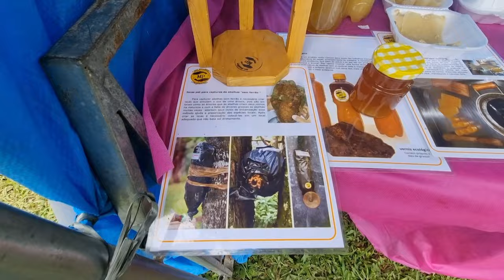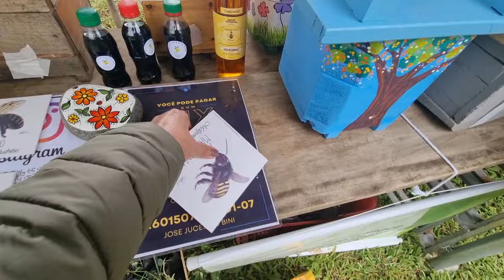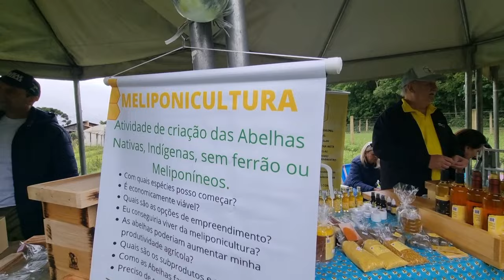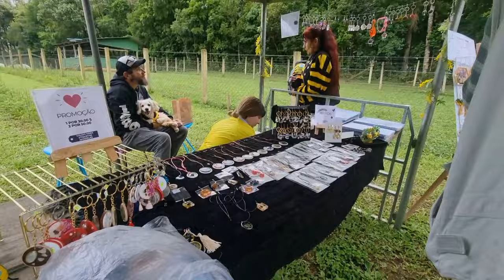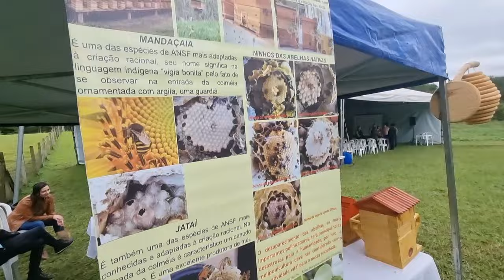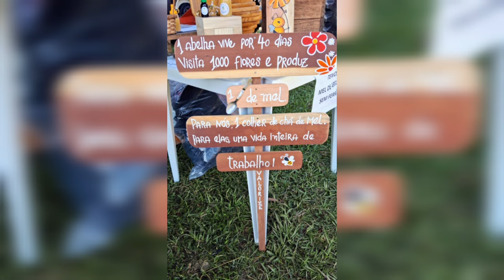Primeiro Encontro de Meliponicultores da Região Metropolitana de Curitiba em 14 de Outubro de 2023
Tivemos no Encontro
4 PALESTRANTES:
Prof. Harold Brand, Prof. Cesar Ronconi, Prof. Eurimar Sobenko e Prof. Claudinei Taborda.
7 OFICINAS:
Multiplicação de Guaraipo, Multiplicação de Mandaçaia, Transferência de Jataí, Construção de Ninho isca, Confecção de sabonete com própolis, Confecção de bombons proteicos pra ASF, Construção de telhado ecológico para casinhas de abelhas solitárias.
7 EXPOSITORES:
Meliponário Primavera, Mimos de quintal, Meliponário Abelhas Tropeiras, Meliponário Doce Paraíso, Meliponário Mayer, Meliponário Bini, Meliponário Mel da Mata.
Ficamos muitos satisfeitos com o resultado do Evento.
TODOS DE PARABÉNS